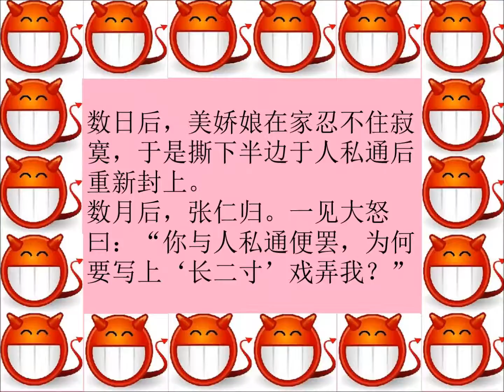大人偷笑 363